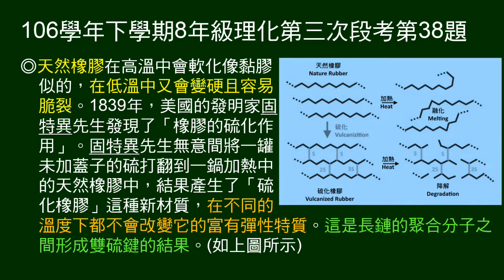106學年下8年級理化三段第38題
36～38題題組：
給天然橡膠的性質及結構圖示，說明固特異發現硫化橡膠的過程，硫化橡膠的性質及結構圖示。說明現代如何製造天然橡膠。
第38題問關於天然橡膠和硫化橡膠的應用，敘述何者正確。